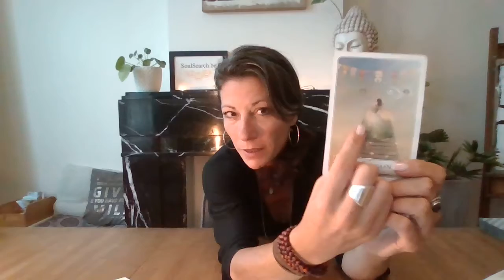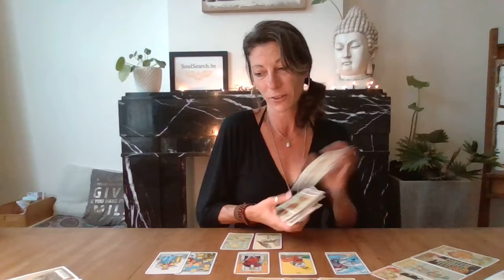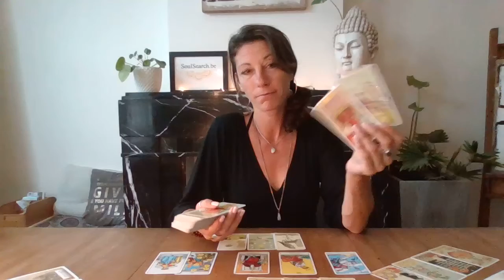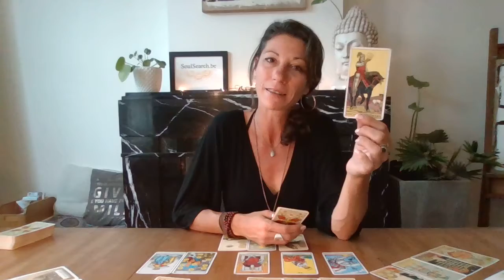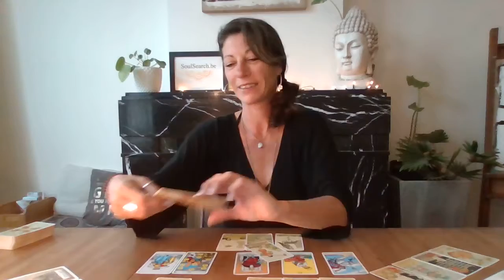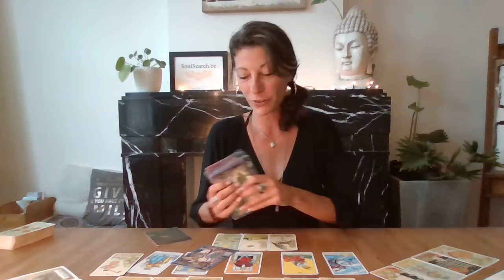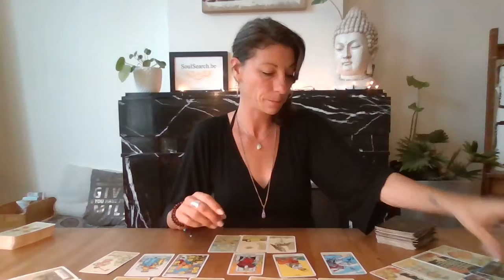WATERMAN😲 ~ Augustus 2021 ~ 🤩Tijd om te Gaan!!!🤩 Tarot Reading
Dit is een algemene reading voor Waterman voor de maand augustus 2021.

Weet je niet welke sterrenbeelden voor jou van belang zijn? Vraag dan je persoonlijk geboorte horoscoop aan (gratis)!! Stuur mij een e-mail met jouw geboortedatum, geboorte uur en geboorte plaats.

MANIFESTEREN ~ Hoe doe je dat?
In deze video leg ik uit hoe je het beste kunt manifesteren en vooral wat het tegen kan houden zodat je dat kunt loslaten! :)

*Ik ben momenteel NIET te BOEKEN voor PERSOONLIJKE READINGS!*

Gebruikte Kaart Dekken:
Engelen Antwoorden - Doreen Virtue& Radleigh Valentine

Namaste,
Barbara